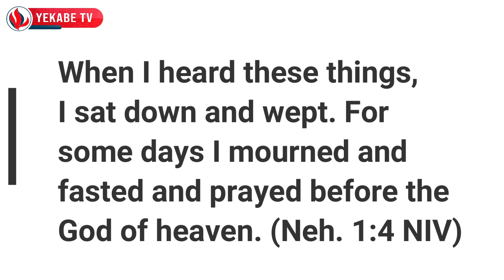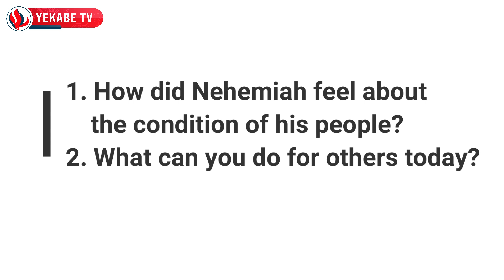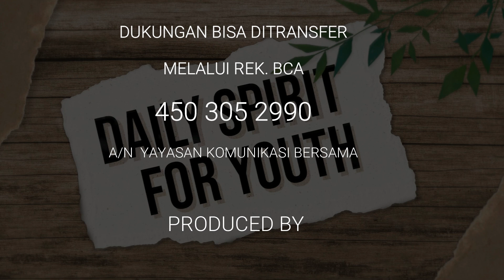DAILY SPIRIT FOR YOUTH 361 - ACT FOR OTHERS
Based on Nehemiah 1:1-11.
Script By: Pdt. Bernadeth Florenza da Lopez
Hosted by : Daniel Budilaksono